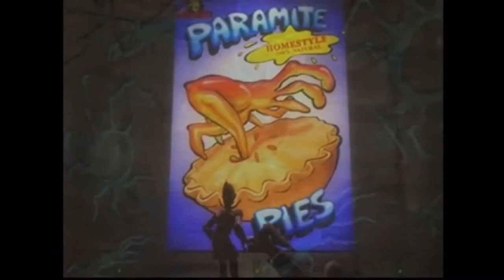Stinkin Slaves - Oddworld Tekno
Stinkin Slaves - CosmicDrifter@Gaia
Made using a Korg Volca Sample II